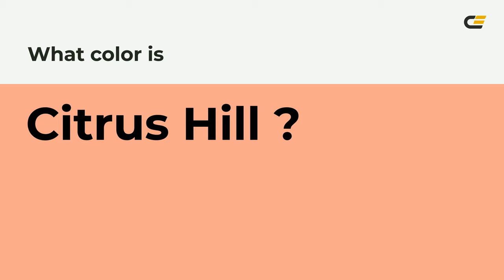Citrus Hill color f9a78d hex Cool Orange color f9a78d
What color is Citrus Hill ? f9a78d hex, Cool Orange color f9a78d

Hex f9a78d Color Code is also known as Citrus Hill color

Hex f9a78d Color code in RGB color code model is created after adding 97.65% red color, 65.49% green color and 55.29% blue color.
Hex f9a78d Color code in CMYK color (process color) code model is generated after subtraction of 0% cyan, 33% magenta, 43% yellow, 02% black.